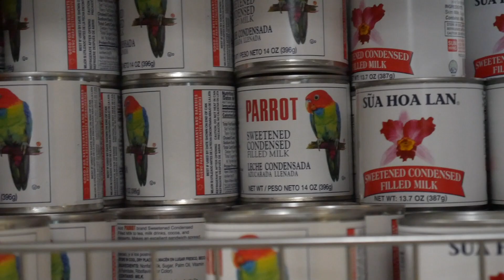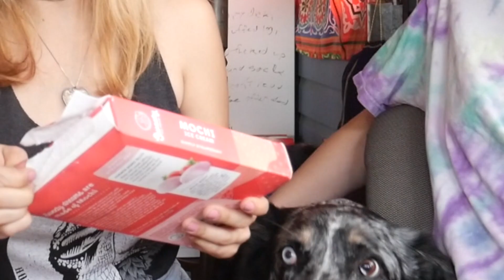Too Short to Ride Motorcycles | 5 foot tall girl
Too short to ride a motorcycle? Well I'm definitely too short to ride SOME of them, but lets see what Triumphs I can ride!